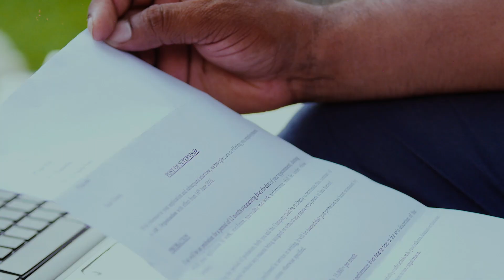Shalinda Fernando | Mage Asurin (Official Music Video)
Video Director Kalum senarathna
Music     Damitha Ayodya
Lyrics    Mahesh Uyanwatta
makeup  : buddhi Jayaweera
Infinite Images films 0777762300